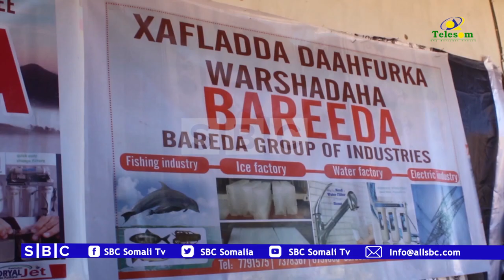WARSHAD KA SHAQEYN DOONTA KEYDINTA IYO QALAJINTA KALUUNKA OO DEGMADA BAREEDA LAG HIRGALIYAY